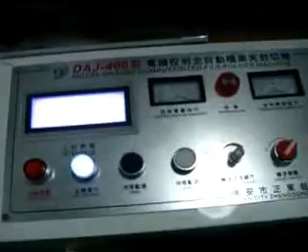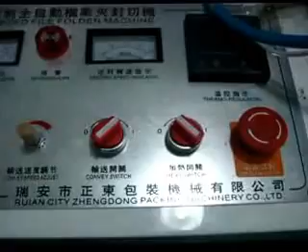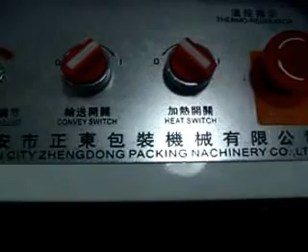Automatic L shape folder (E 310 )machine